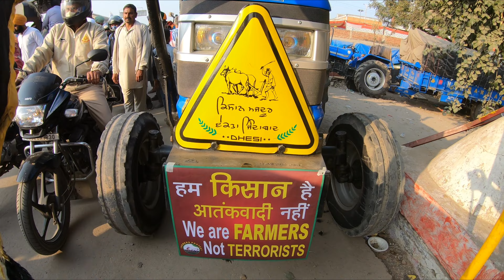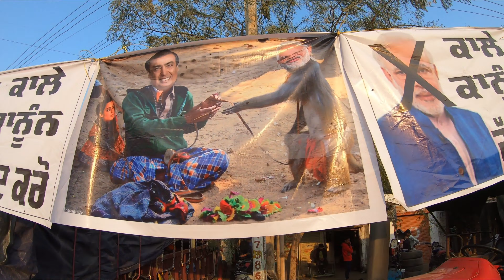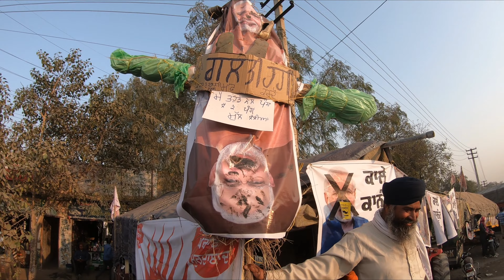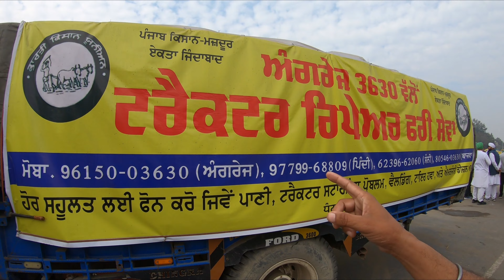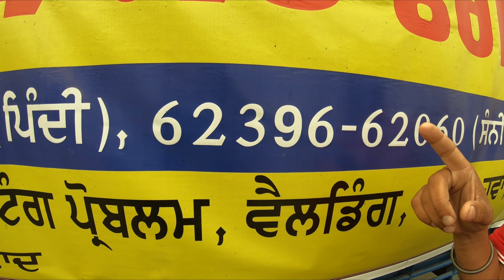किसान आंदोलन में किसनो ने दिल्ली पर चढ़ाई की पुरी तैयारी की है और ट्रैक्टर के साथ रोष प्रकट करते हुए